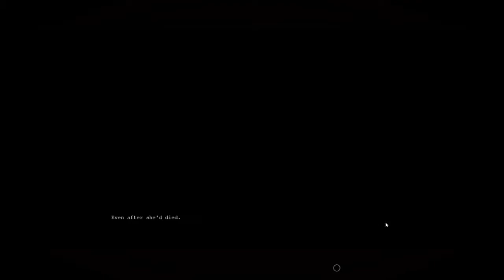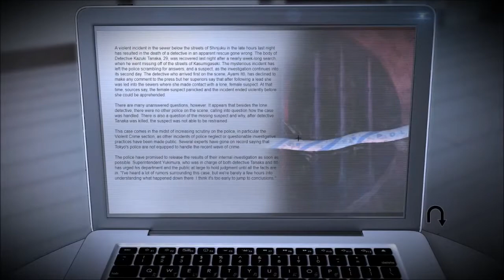Let's Play Tokyo Dark Part 3 Demoted Sanity